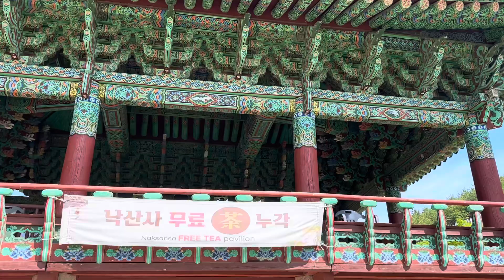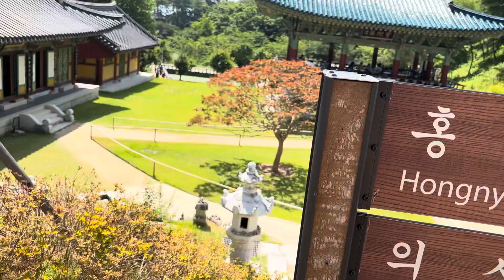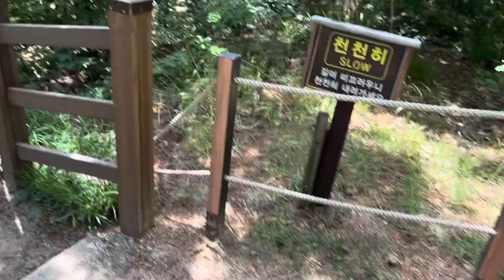(55)(설악산) 낙산사 보타전과 해수관음을 살펴보다.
안타깝게도 시간이 많지 않아 번개불에 콩구어 먹듯이 둘러봅니다. 거찰의 면모가 엿보입니다. 보물도 여러 점이었습니다.